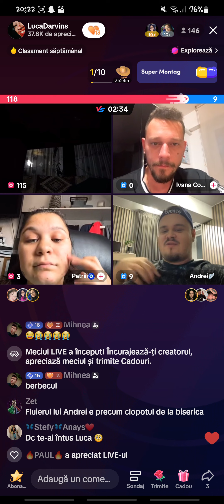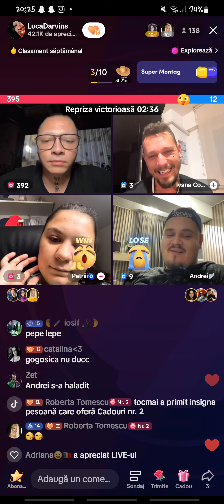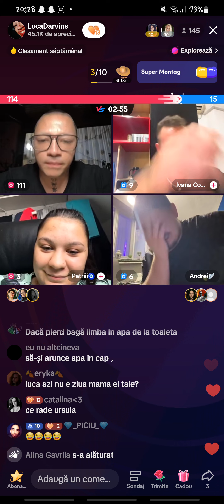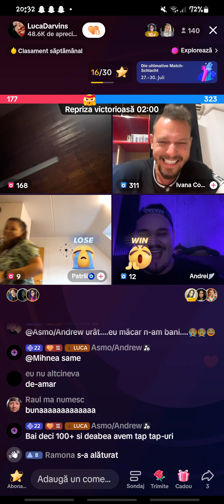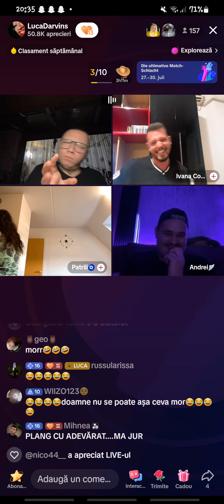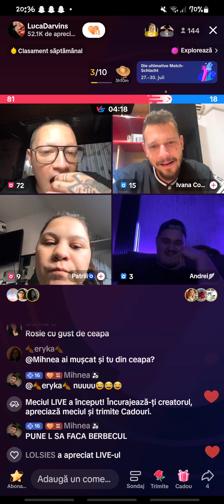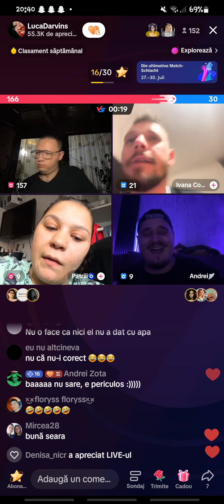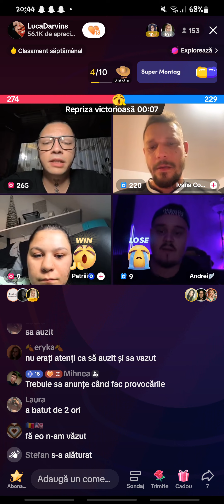Luca Darvins, Patrii, Andrei și Ivana /pt2💛